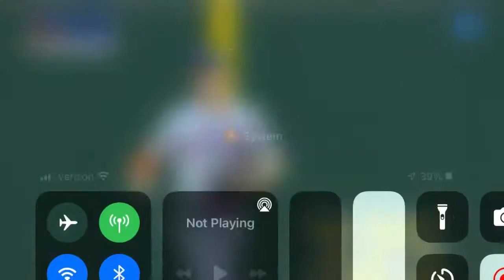Mark Canha Highlights Paper Planes (M.I.A.)